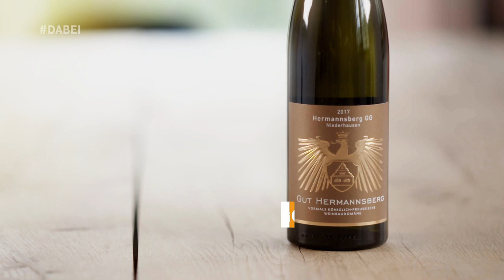DABEI Die Weinshow auf Magenta TV mit Gut Hermannsberg #5 -Deutsche GGs vs. französische Grand Crus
Mit Wissen und Witz nimmt Sie der deutsche Weinjournalist mit britischem Akzent Stuart Pigott mit auf eine Entdeckungsreise in 5 Folgen zu den wichtigsten Weißweinen Deutschlands und der Welt, inkl. Sekt und Champagner. Karsten Peter, der Kellermeister des berühmten Gut Hermannsberg an der Nahe, und Moritz Nagel, Einkäufer bei Hawesko (Deutschlands größtem Weinhändler) helfen Pigott bei der lustvollen Erforschung der Welt des Weißweins. Vor der beeindruckenden Kulisse der zerklüfteten, malerischen Landschaft der Nahe wo Gut Hermannsberg liegt spricht das Trio Klartext: Wein muss weder kompliziert noch sehr teuer sein um großartig zu schmecken!

FOLGE 5 - "Deutsche GGs vs. französische Grand Crus"
Mit Hilfe von Karsten Peter, Kellermeister vom berühmten Gut Hermannsberg an der Nahe, erklärt Weinjournalist Stuart Pigott wie heute „GG“ für die besten trockenen Weinen Deutschlands steht: das einheimische Pendant zu den edlen französischen „Grand Cru“. In der spektakulären Weinbergslage Bastei findet Pigott heraus wie man einen GG erzeugt und im Verkostungsraum prüfen die beiden zusammen mit Moritz Nagel, Einkäufer von Hawesko ob die GGs von Gut Hermannsberg wirklich Grand Crus aus Burgund und Bordeaux standhalten können.